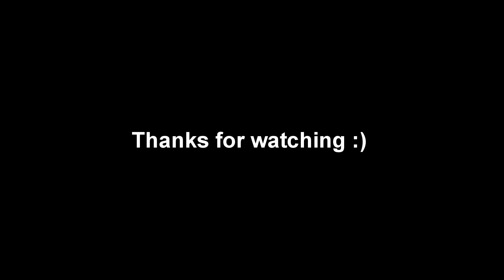First BFH Clip, watch it ! :D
hey people my name is david from Germany and I play passionate battlefield. I then established on 08/04/2014 this youtube channel and since I'm BF4 montages and now BFH. a like or a subscription I would be very happy.

GT: lll1312lll

recording device: AVerMedia U3

graphic card: ASUS Strix Nvidia gtx970 OC

processing programs: on request

Gaming PC: on request

Headset: Tritton pro + 5.1 Gaming